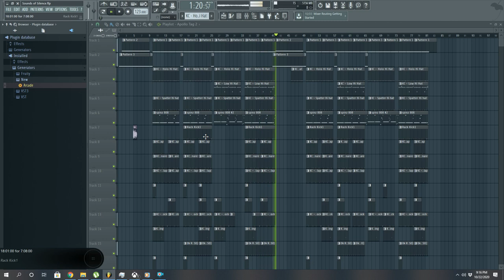"Sound of Silence" Remix Trap Beat (Prod. by Vpollo Rockin)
Remix Trap Beat sampled from Simon and Garfunkel's 1964 song "The Sound of Silence"... Kept the intro original, then added heavy trap 808 and kicks in the verse.. Like and Subscribe to the page if you enjoy... Contact me for purchasing info, or if you wanna hear more beat's